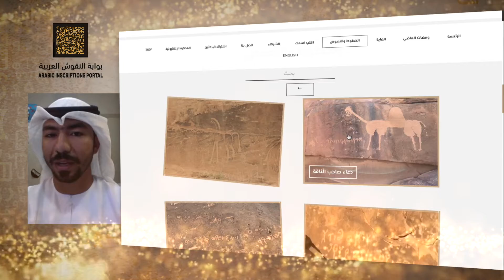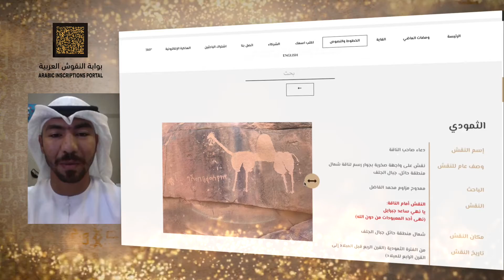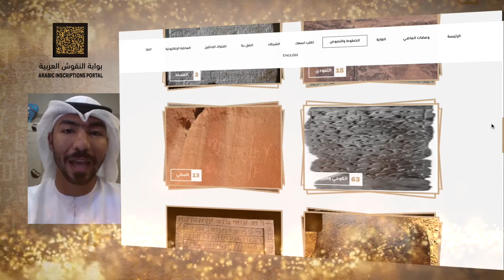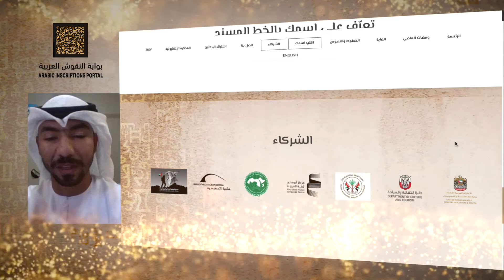رحلة عبر بوابة النقوش العربية